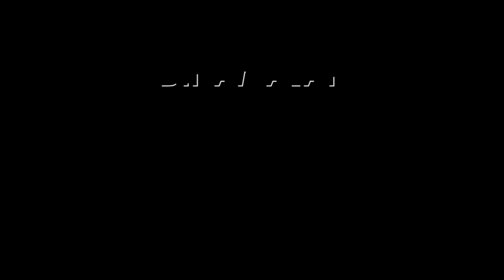எம்பி கருத்தால் காங்கிரசுக்கு நெருக்கடி dmk MP senthil kumar Gaumutra States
எம்பி கருத்தால்
காங்கிரசுக்கு நெருக்கடி
dmk MP senthil kumar Gaumutra States